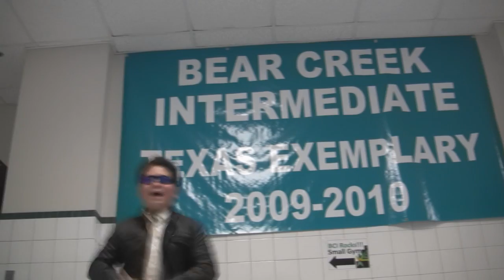Bear Creek Style Video (Gangnam Style Parody)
Niko's tribute to Bear Creek Intermediate School